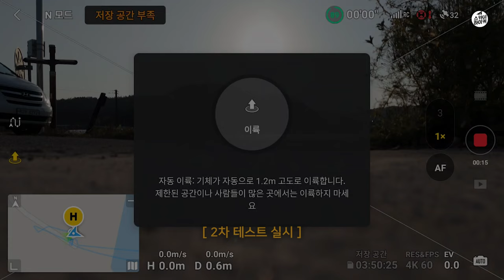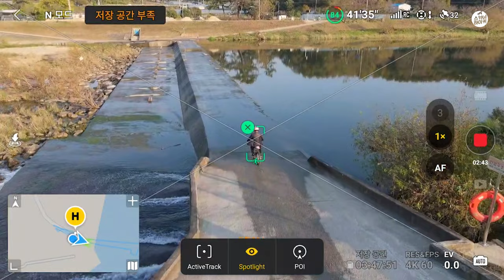Air3 액티브트랙 (APAS 5.0) 전기바이크 주행 추적/ 주변 장애물과 복잡한 지형에서 잘될까? DJI AIR3 액티브트랙 APAS 5.0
DJI 에어3
과연 장애물과 복잡한 지형에서 전기바이크를 잘 추적 할수 있을까요?

 전방향 장애물 감지 기능을 포함한 최초의 에어 시리즈로 드론의 전면과 후면에 한 쌍의 어안 렌즈를 장착하여 전/후/좌/우 및 상향 감지가 가능함

하단에는 듀얼 렌즈와 3D TOF가 장착되어 있음.

장애물이 감지되면 에어3는 APAS 5.0을 사용하여 능동적으로 장애물을 피하고 우회할 수 있으며, 액티브 트랙(Active Track) 기능으로 추적 촬영 할수 있음.

고와우 전기바이크와 운전을 무상으로 해주신 대전돌풍팀 하동원 선수에게 감사 드립니다.

Can an electric bike track well over obstacles and complex terrain?

 The first Air series to include omnidirectional obstacle detection, a pair of fisheye lenses are mounted on the front and back of the drone, enabling front/back/left/right and upward detection.

The bottom is equipped with dual lenses and 3D TOF.

When an obstacle is detected, Air3 can actively avoid and bypass the obstacle using APAS 5.0, and can take tracking shots with the Active Track function.

We would like to thank Ha Dong-won of the Daejeon Blast Team for providing the GoWow electric bike and driving for free.